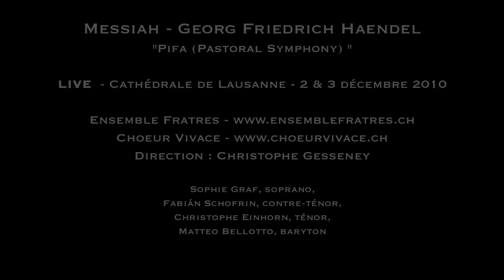Messiah - Haendel - Pifa (Pastoral Symphony) - Gesseney / Fratres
Messiah - G.F.Haendel - Pifa (Pastoral Symphony)

Recorded LIVE - Cathédrale de Lausanne, 2 et 3 décembre 2010

Direction : Christophe Gesseney

Sophie Graf, soprano,
Fabián Schofrin, contre-ténor,
Christophe Einhorn, ténor,
Matteo Bellotto, basse